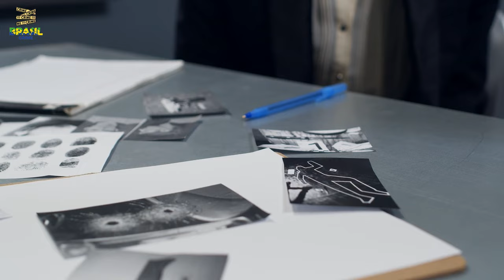Tales of Sao Paulo: The Life of MONSTER Pedro Rodrigues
Uncover the gripping tale of Pedro Rodrigues in our latest YouTube video, "Monster in the Making: The Troubled Life of Pedro Rodrigues." Delve into the depths of his troubled past, his sinister deeds, and the psychological factors that shaped him into the enigmatic figure he became. Join us as we explore the complexities of his life and attempt to unravel the mysteries behind his actions. Don't miss out on this captivating journey into the mind of a true enigma.

About Crime brasil
🎥 Videos about crime brasil
🎨 Written, voiced and produced by crime brasil